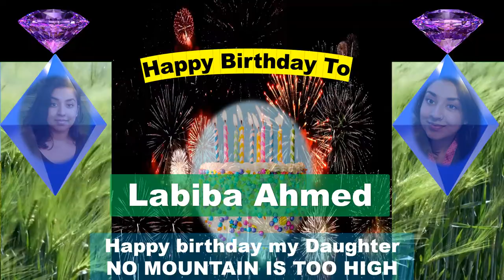Wishing a Happy Birthday to Labiba Ahmed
Happy Birthday wishes video for Labiba Ahmed

WARNING ANTI-PIRACY : This content is original and copyright to "Foring Alisha". Legal action will be taken against those who violate the copyright.